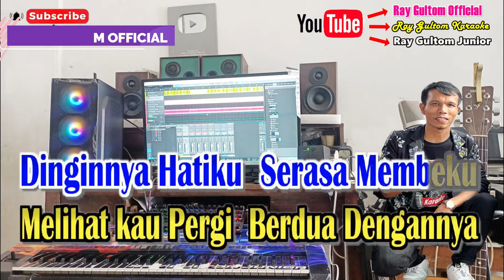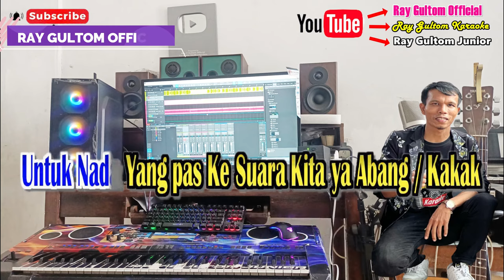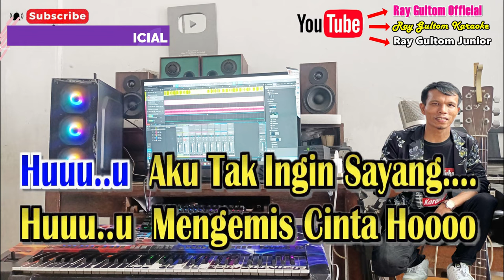TAK INGIN MENGEMIS CINTA || KARAOKE NADA WANITA STANDART - C = DO - Trio Ambisi